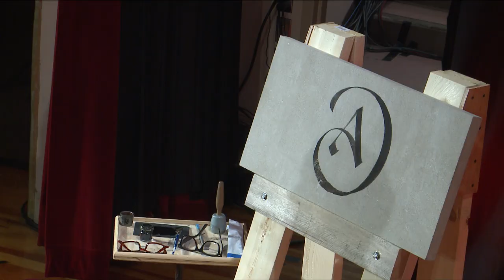Pace Matters | Nick Benson | TEDxBeaconStreet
Finding what's important through exploring a 300-year-old legacy.

Nicholas Benson is the owner and operator of the John Stevens Shop, founded in 1705, and a third generation stone carver. He is an NEA National Heritage Fellow and a 2010 MacArtur Fellow .